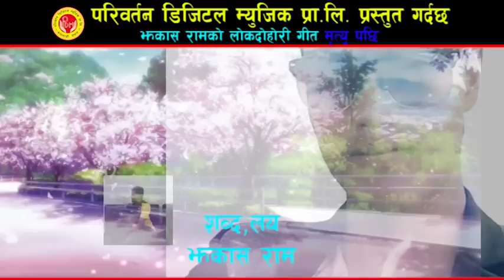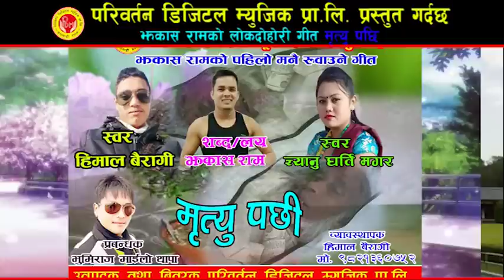(मृत्यु पछि केहि देखिन्न भन्छन् हिमाल बैरागी) mirtyu pachhi by Himal bairagi&Gyanu gharti magar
Paribartan Digital Music Presents :- new nepali song
Song:-mirtyu pachhi
Vocal:-Himal bairagi&Gyanu gharti magar
Lyrics:-Jhakas ram
Audio/video:- Paribartan Digital Music Pvt. Ltd.
Director:-Jhakas ram
Cinematographer:-Jhakas ram
Editor:-Jhakas ram
Artists:-
Post Production:- Paribartan Digital Music Pvt. Ltd.

Audio/ Video Available Only On Paribartan Digital Music Pvt. Ltd.

All the Audio and Video rights of this Music Video is owned only by Paribartan Digital Music Pvt. Ltd.